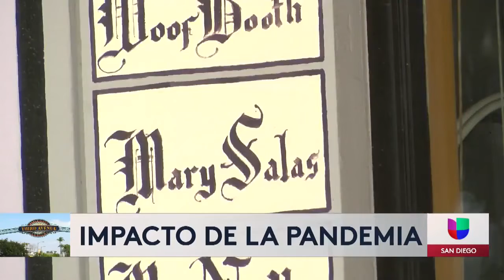Realizan informe de gobierno sobre el impacto de la pandemia en Chula Vista